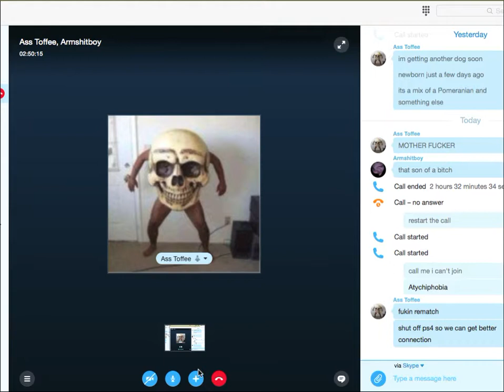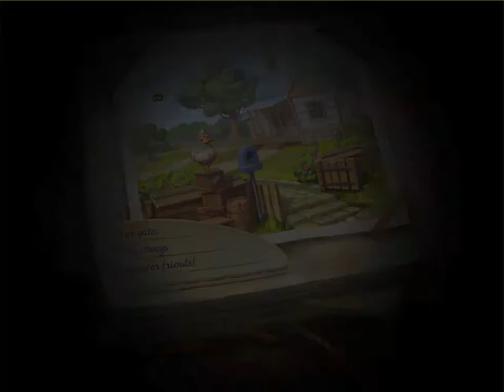Farmscape part 1/2:GRAN-PAPA